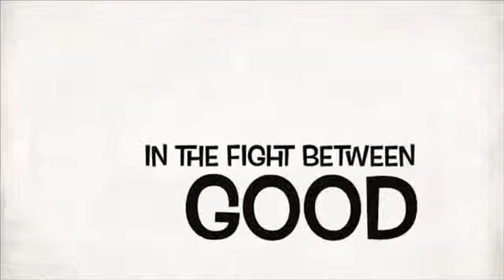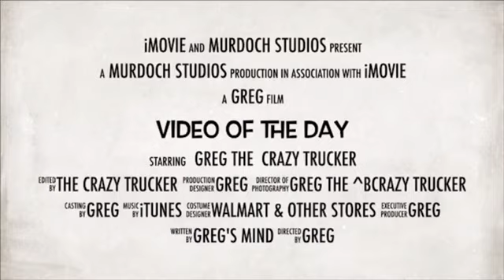Yup I forgot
Yes I forgot to do the one last Monday. I did 2 last weekend though.